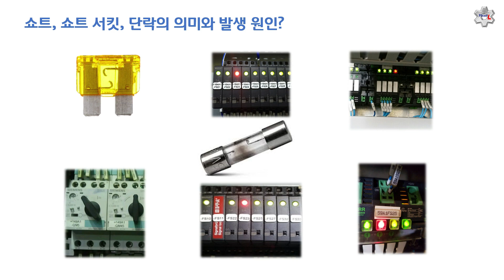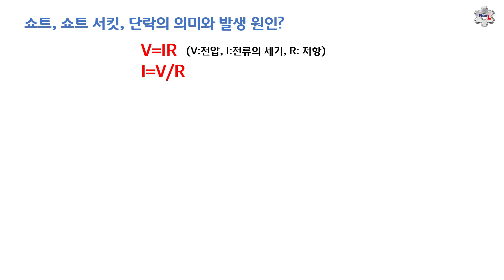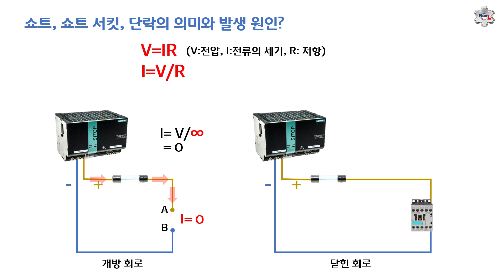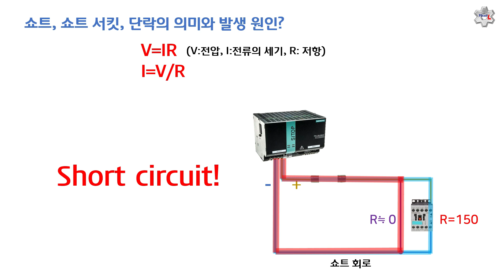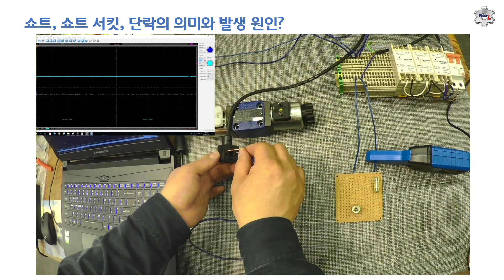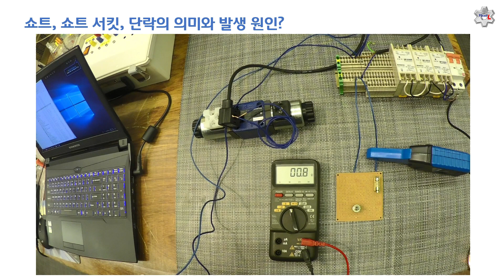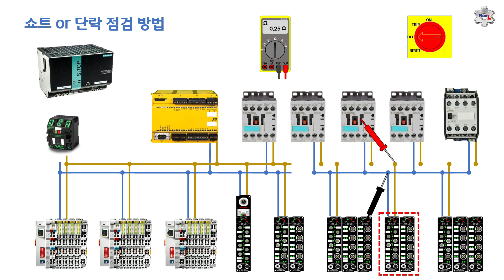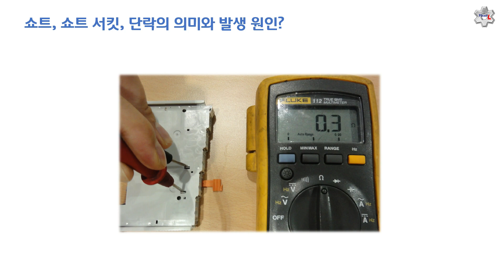[산업 장비 수리] 쇼트, 단락의 원인, 멀티미터로 쇼트난 부품 찾기! [픽써엘]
안녕하세요.
이번 영상에서는 퓨즈가 끊어지거나 트립되었을 때
쇼트난 부품을 쉽게 찾는 방법을 알려드립니다.
멀티미터 사용 방법을 모르셔도 전기에 대해서
모르셔도 이 영상만 보시면 누구라도 쉽게
그 원인을 찾을 수 있도록 기본 개념을
한방에 정리해 드립니다.